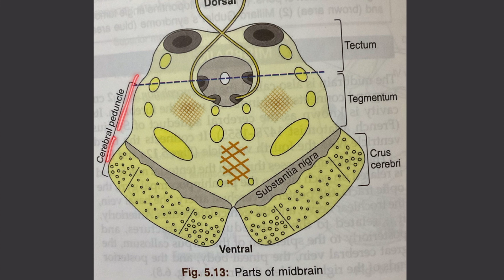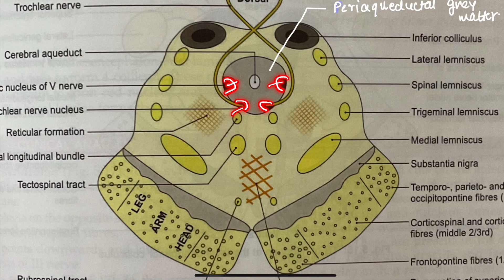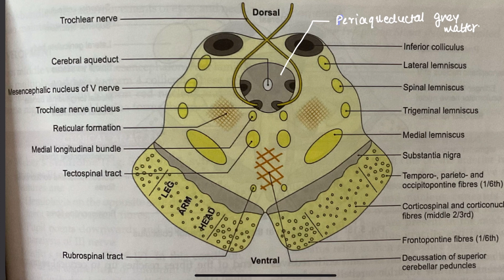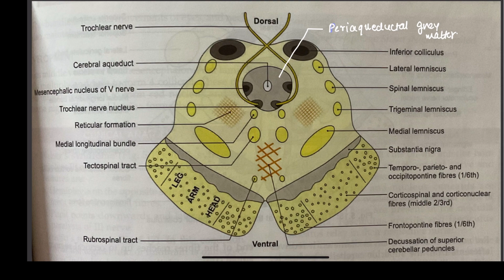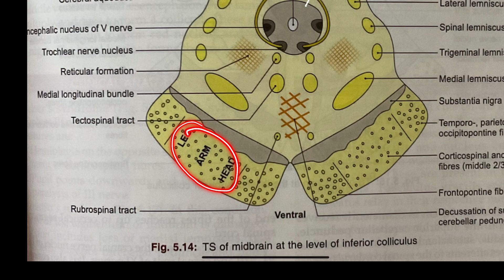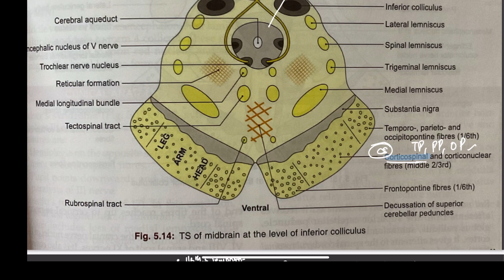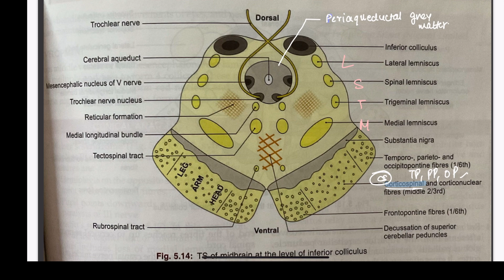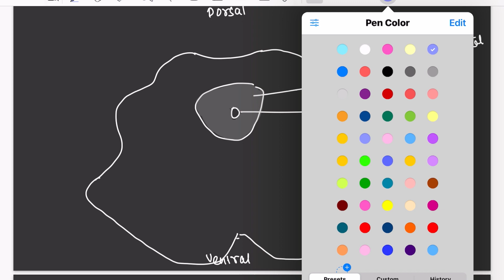Mid brain cut section at inferior colliculus